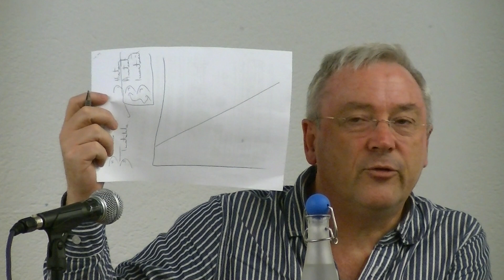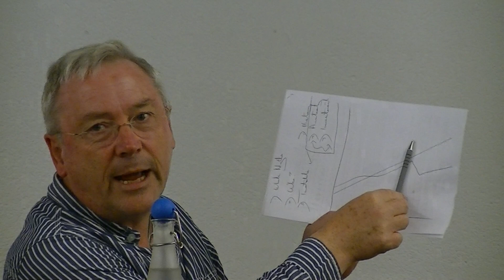Richard Murphy speaks at the New Putney Debates on tax avoidance and tax evasion Pt 2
Thursday 8 November
Venue: Friends Meeting House, 173 Euston Road, London NW1 2BJ
6:30 pm -The courage to pay: tax, honesty and business with Richard Murphy
Richard Murphy is director of Tax Reaearch LLP and advises the Tax Justice Network (of which he was a founder), the UK Trade Union Congress and many other organisations on tax policy issues. His work for the TUC is considered by many to have created the current debate on the tax gap, tax avoidance and tax evasion in the UK.